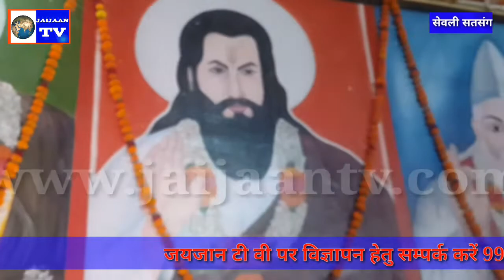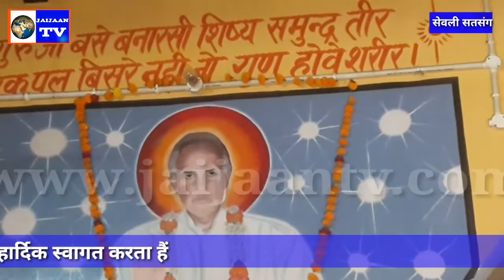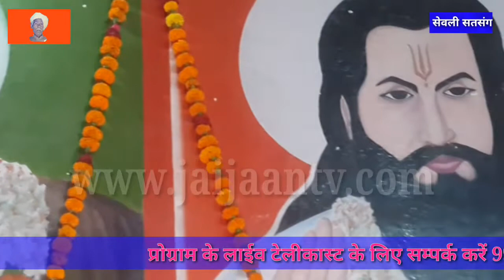जब से सतगुरु का इशारा मिल गया।सेवली सतसंग